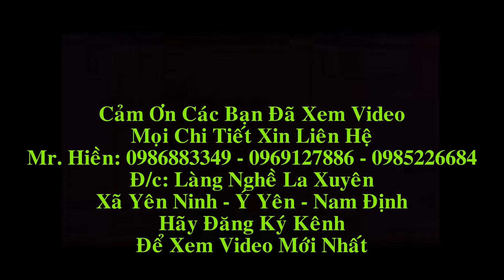Bàn Phấn, Bàn Trang Điểm gỗ gụ chân cong. Đồ Gỗ Hiền Lanh